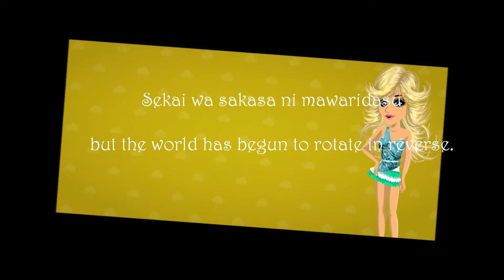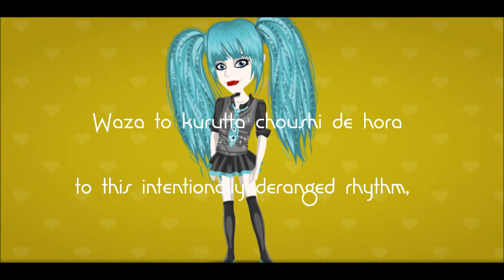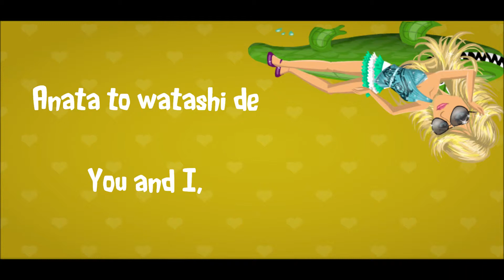Matryoshka ~ Mocaloid ~ MSP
BY OUR BAND ^.^

ENJOII